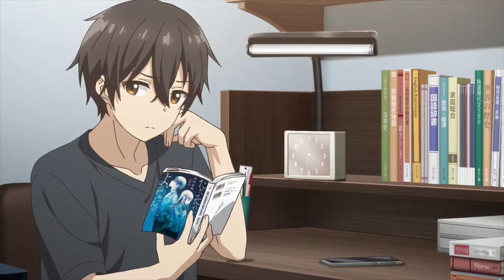Yume treat mizuto like slave | My stepmom's daughter is my ex Episode 8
My stepmom's daughter is my ex Episode 8
Mamahaha no Tsurego ga Motokano datta episode 8
継母の連れ子が元カノだった episode 8